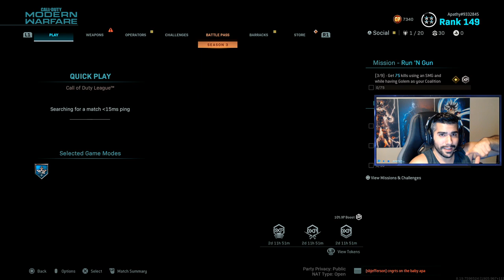PRO PLAYERS SHOULD REPLACE THE MP5 WITH THIS GUN? (MODERN WARFARE)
Man I forgot how STRONG the AUG Is, I was destroying in the CDL Playlist! while giving some tips:)